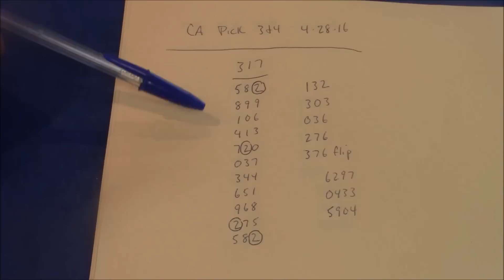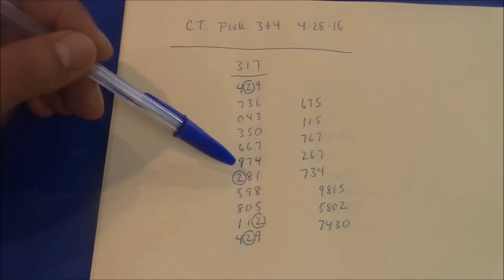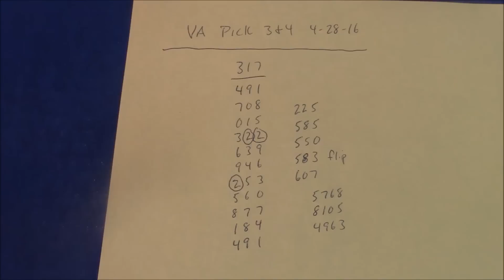PICK 3 PICK 4 4/28/16 CA CT FL GA IL IN KS KY LA MI MO NC NJ NY OH OK PA QUEBEC SC TX VA